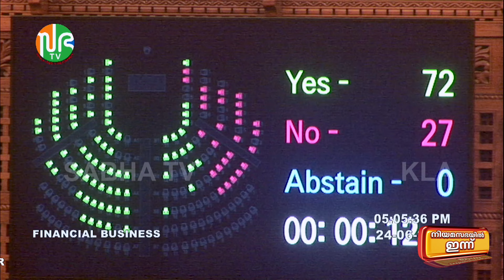പതിനഞ്ചാം കേരള നിയമസഭയുടെ പതിനൊന്നാം സമ്മേളനത്തിന്റെ ഏഴാം ദിന വിശേഷങ്ങൾ അറിയാം | 24 -06-2024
പതിനഞ്ചാം കേരള നിയമസഭയുടെ പതിനൊന്നാം സമ്മേളനത്തിന്റെ ആറാം ദിന വിശേഷങ്ങൾ അറിയാം

Niyamasabha News Today | Sabha TV | KLA 15 | Session-11 | 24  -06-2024